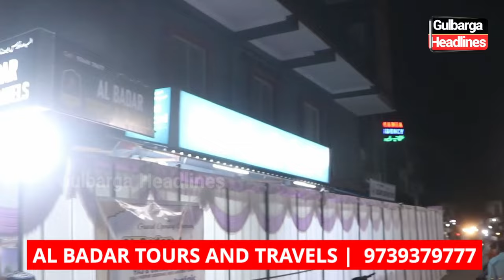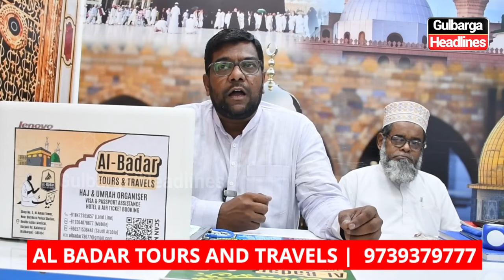Eid-E-Milad Un Nabi 15-Day Deluxe Umrah Package at ₹87,786/- by Al Badar Tours & Travels. 9739379777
Eid-e-Milad Un Nabi 15-Day Deluxe Umrah Package at ₹87,786/- by Al Badar Tours & Travels.
Opp. KBN Darga, Old Roza PS Road, Beside Asina Medical, Gulbarga.